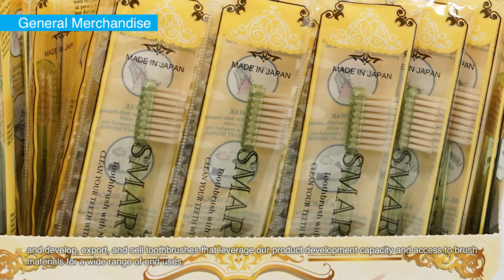SHINYEI KAISHA General Merchandise